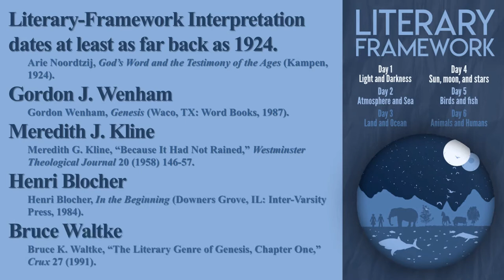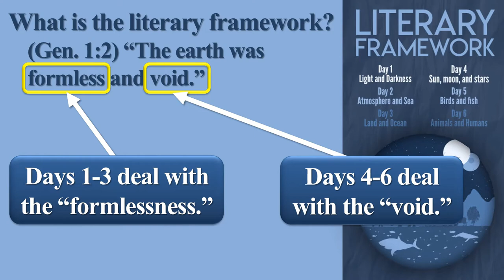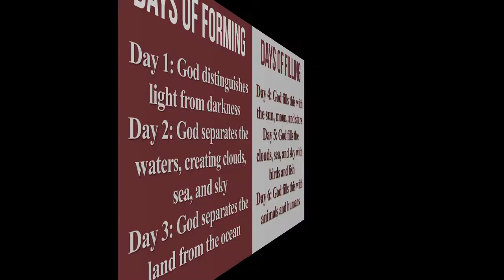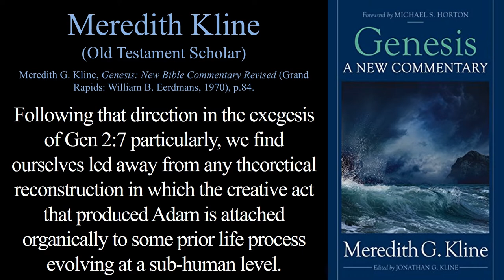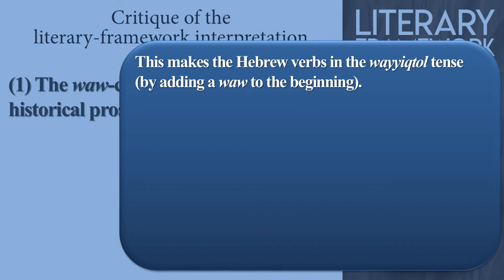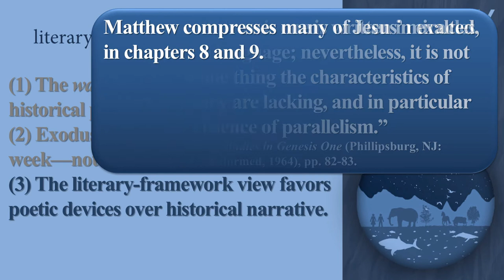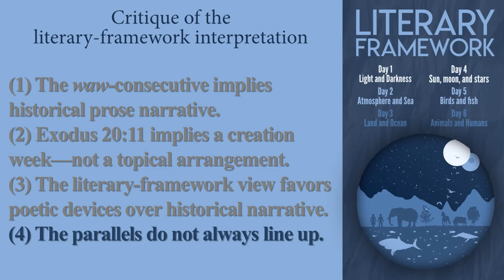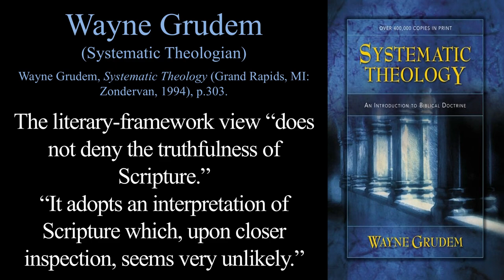Literary Framework Interpretation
Welcome to our class, “Genesis: The Conflict over Creation.” We’re glad that you joined us to study how to handle and carefully interpret the opening chapters of the book of Genesis. Our instructor is James Rochford. In this episode, we will evaluate the Literary-Framework interpretation of Genesis 1.